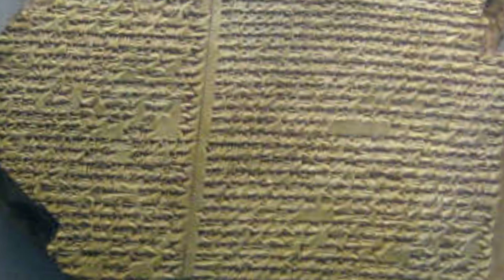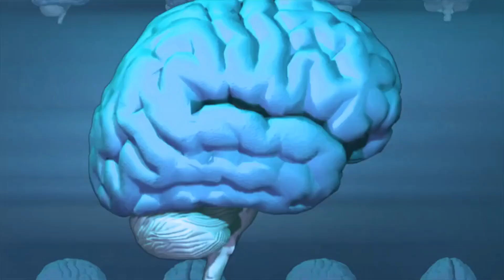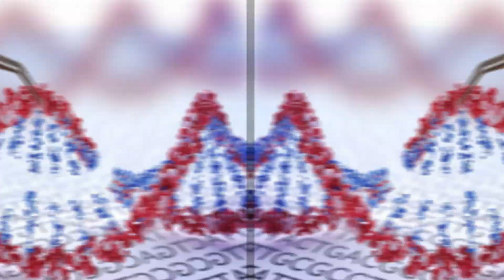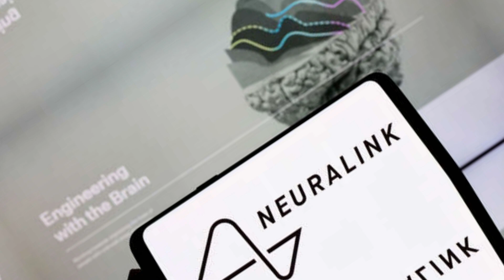Apocalipse ZUMBI?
Um vídeo abordando um dos assuntos mais tenebrosos da humanidade, os zumbis. Será que existe a possibilidade das pessoas virarem zumbis?
Seja membro deste canal e ganhe benefícios:
GRUPO NAS MÍDIAS SOCIAIS: O MAGO DO REALISMO
Uma produção cultural do canal O Mago do Realismo.
Gosta do nosso trabalho? O Mago agradece a sua contribuição!
Contatos:
YouTube / Canal: O Mago do Realismo
Link do canal: / @omagodorealismo
YouTube / Canal: A magia da Amazônia
Link do canal: / @amagiadaamazonia...
Link do canal: / @ofalcao8498
Link do canal: / @flamagia2968
O Mago do Realismo
Link do Blog:   / wizardofreal.  .
O MAGO - Colaboradores
Link de convite do grupo:
Proprietário: Kennedy Litaiff
Cidade: Manaus
Estado: Amazonas
País: Brasil